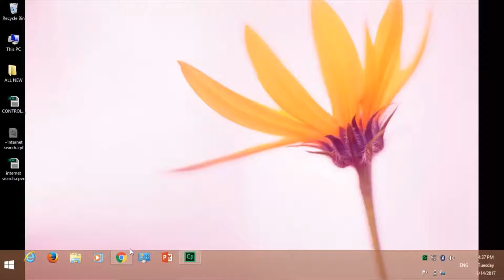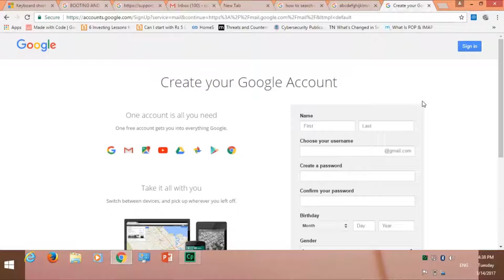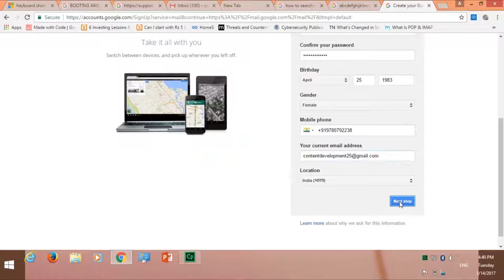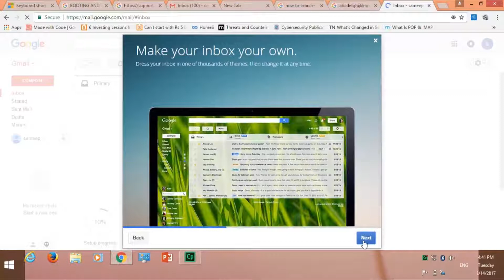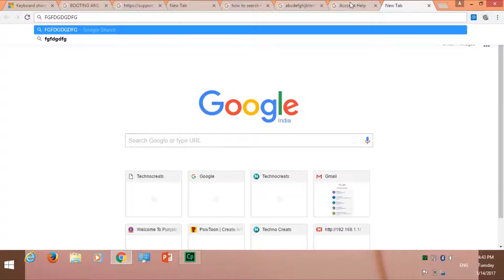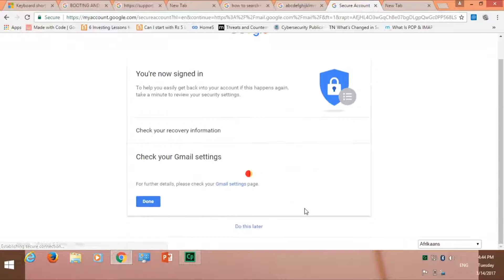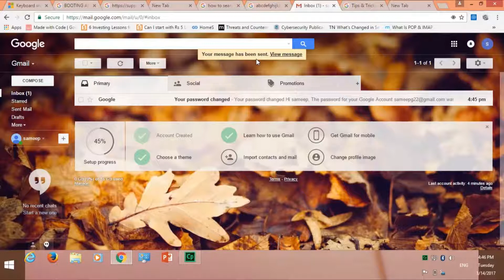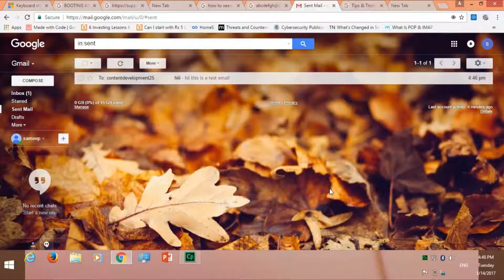CA emails unit 4 topic 3 video 1